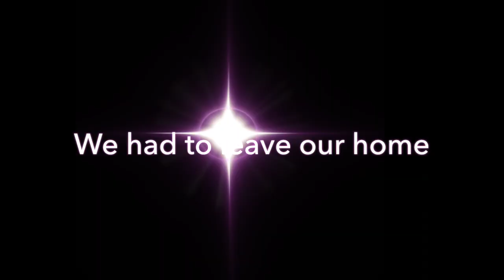LEAVING OUR HOME VLOG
This video is about LEAVING OUR HOME VLOG